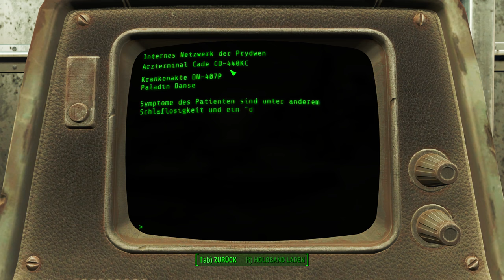FALLOUT 4 [2K] #077 - Prydwen ► Let's Play Fallout 4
● Fallout 4 #077 : Prydwen

Fallout 4